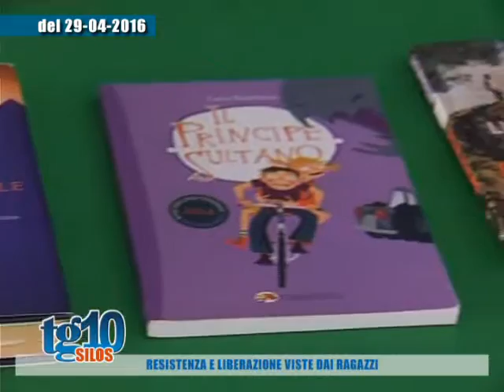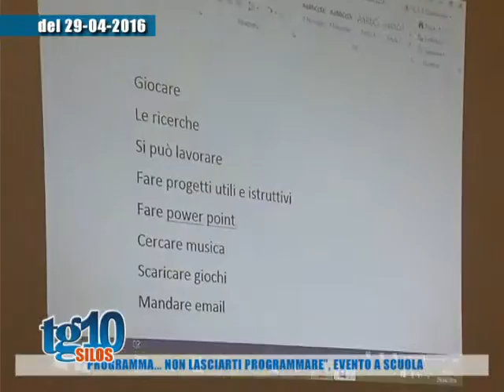Tg10 Silos del 01 05 2016